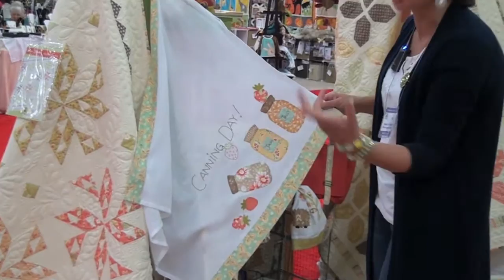Fig Tree and Co Fall 2013